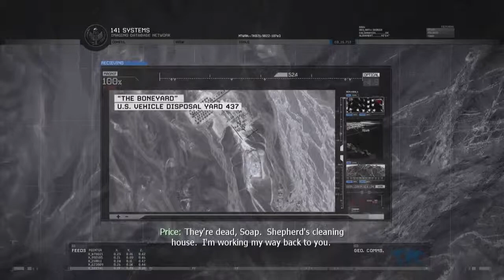COD: Modern Warfare 2 | Campaña Completa | Cap 13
Saludos gamers espero que este super con este video saludos...

►Capturas y Stream*
  Avermedia Live Gamer Portable
  Xsplit Broadcaster
►Gamertag: WR3STLINGL0CUST | Consola: XBOX 360

►Pagina y Canal